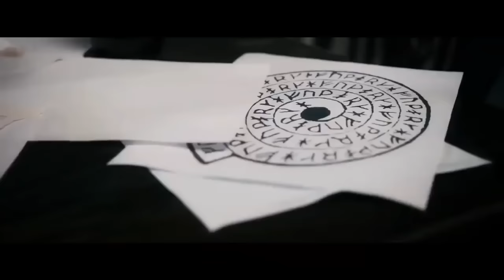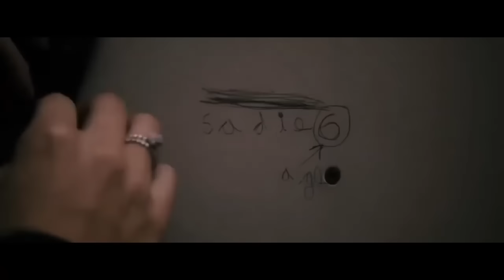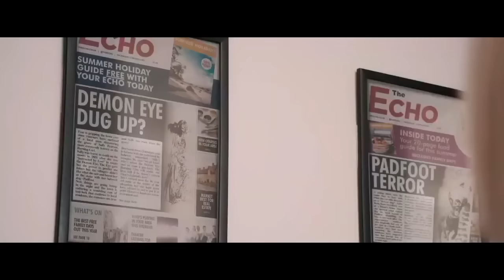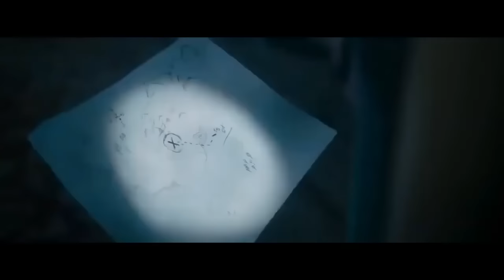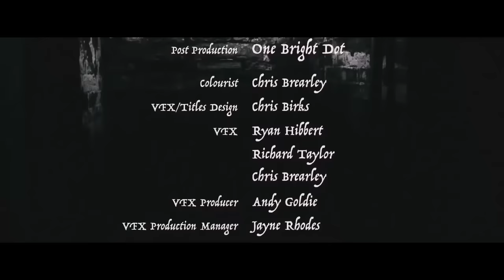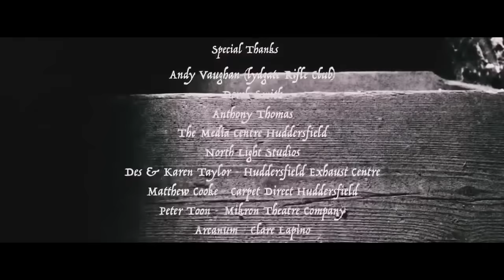ZOMBIE ISTILASI Yeni Film 2023 - En Iyi Korku Filmi Filmleri Izle Turkce Dublaj 2023HD 2023